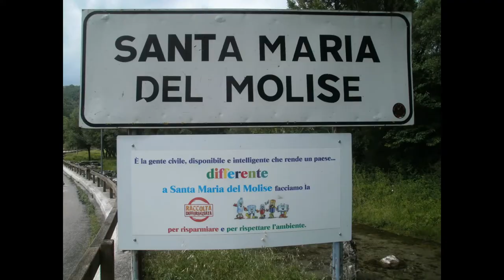S. Maria del Molise (IS) Molise, Italy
Parco Fluviale dei Mulini.
Music piece: Mirror Mirror; Author: Diamond Ortiz.